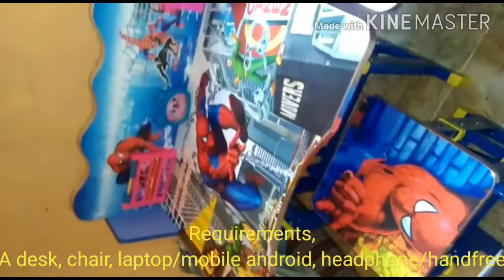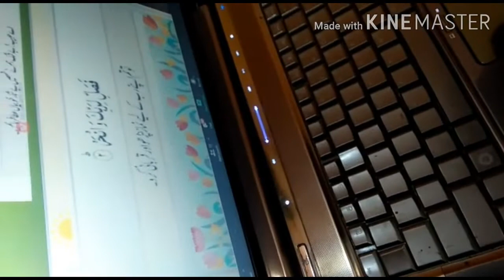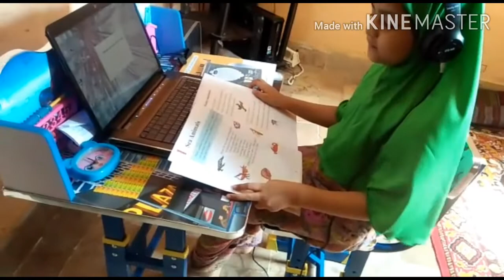Improve skills of child.Gul's Idea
In this video i m sharing an idea about online class setup at your home during lockdown and improve the skills of child.a decent innocent girl taking an online class and giving msg to other that dont waist your time and focus on your study through digital systam
This video is very important to convience the children and parents for continue the study of students..